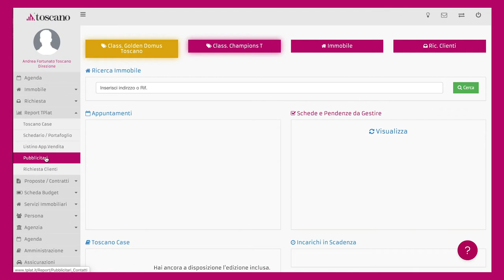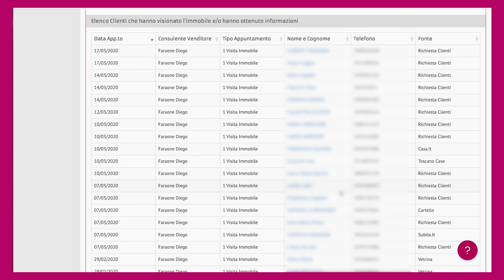Individua Azioni efficaci e produttive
Andrea Fortunato Toscano,  analizza come affrontare il lavoro da casa e le opportunità che si possono cogliere in questa situazione straordinaria.